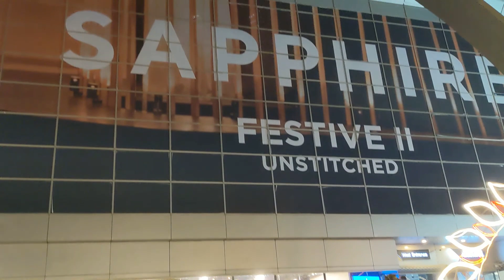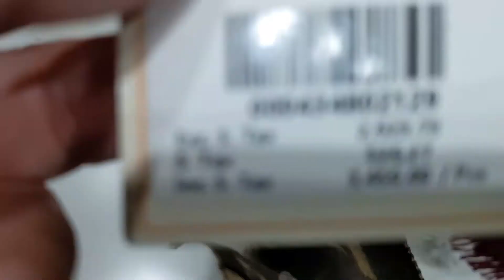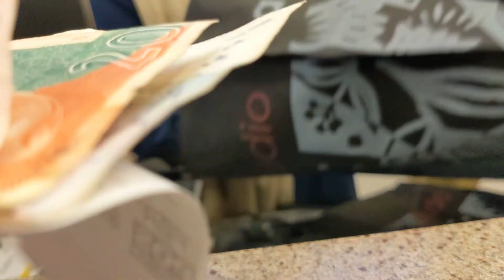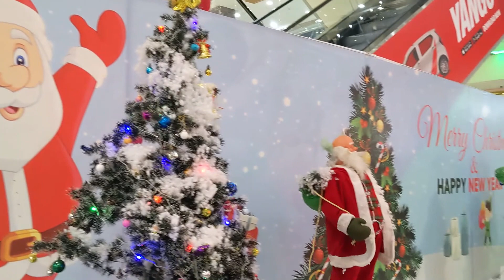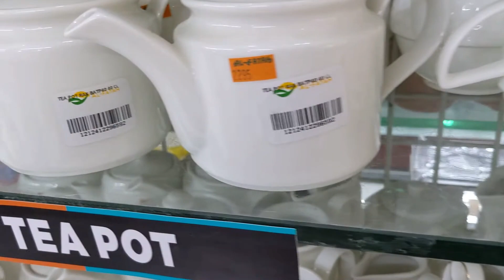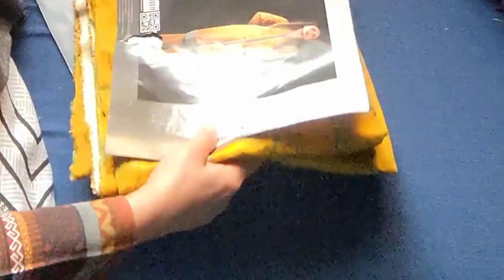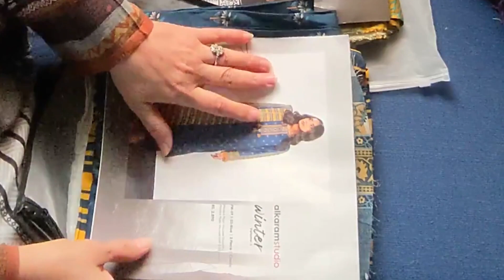Most Famous Shopping Mall in Twin Cities| Tour to Centaurus| 50% Off on Brands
Hi everyone! I usually post my videos one after another. @cuisinepalette